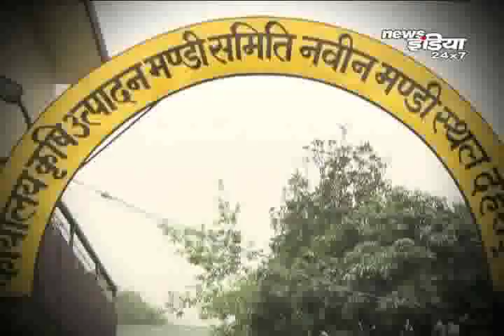Uttarakhand सरकार का किसानो के लिए नया कदम, शुरू की 100 करोड़ रूपए ... | UK | News INdia